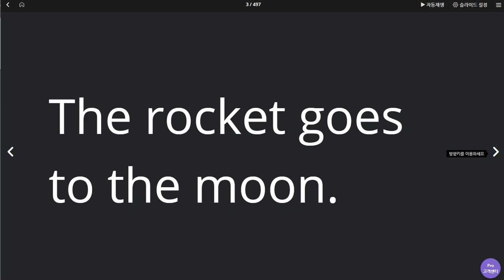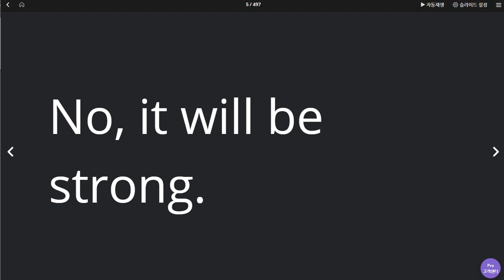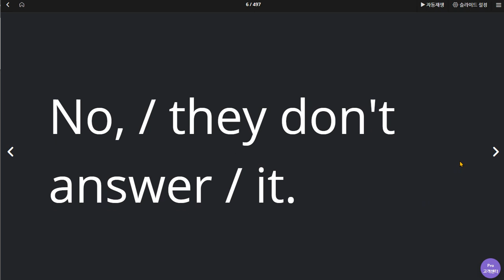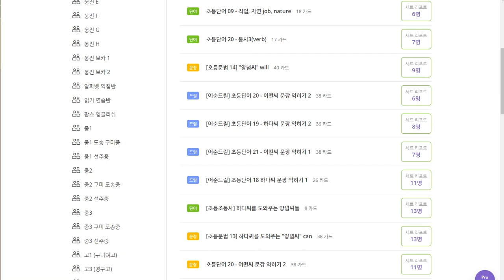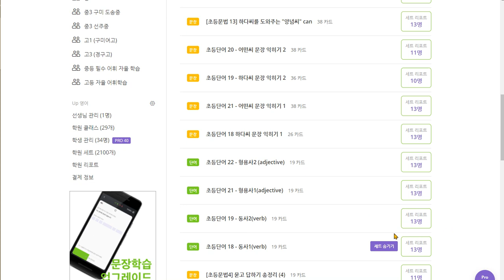유새롭 2020 07 17 다시2 매 문장마다 틀리는 부분이 발생하고 있음